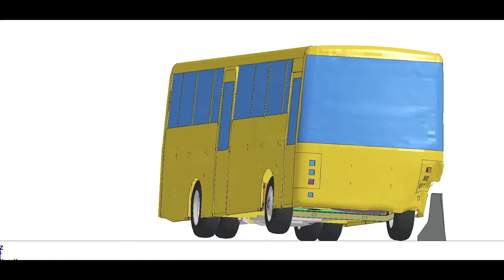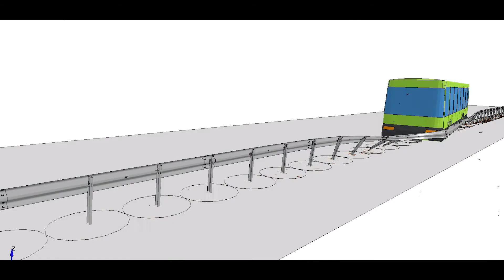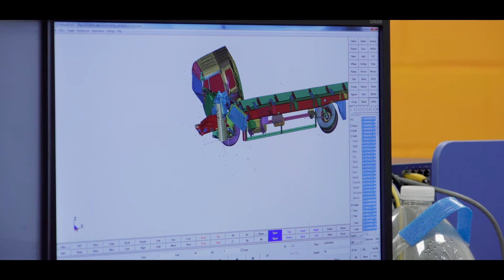Le master en immersion - GDTech